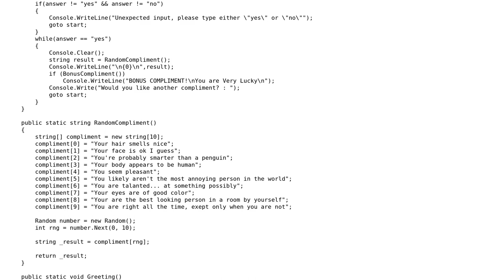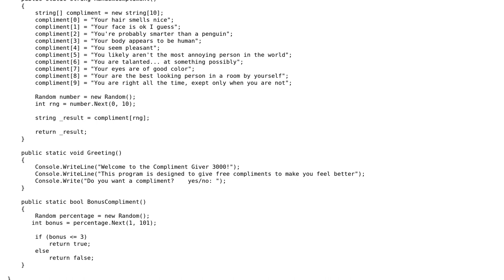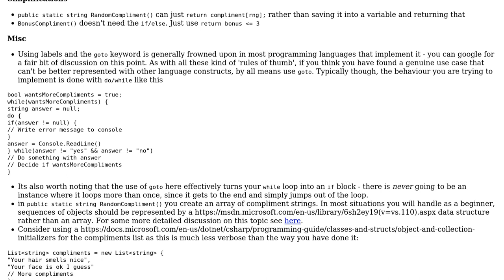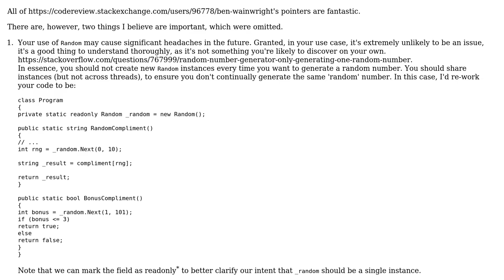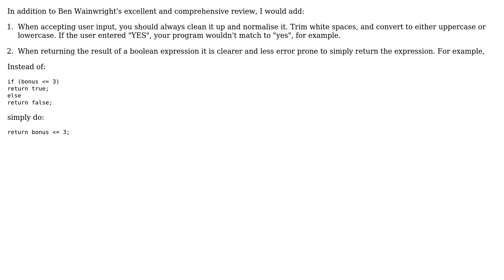"Compliment giver" mini-program (3 Solutions!!)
"Compliment giver" mini-program

With thanks & praise to God, and with thanks to the many people who have made this project possible! | Content (except music & images) licensed under CC BY-SA | Music | Images & others | With thanks to user T33C user Rob user Mast user BlackBox user Ben Wainwright and the Stack Exchange Network Trademarks are property of their respective owners. You are responsible for your own actions.